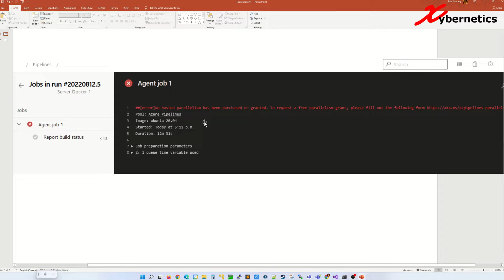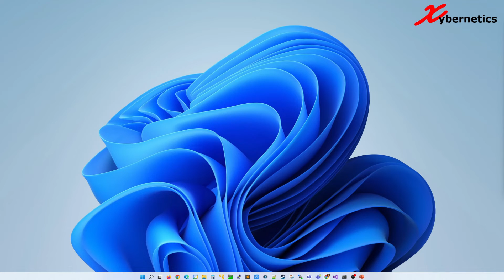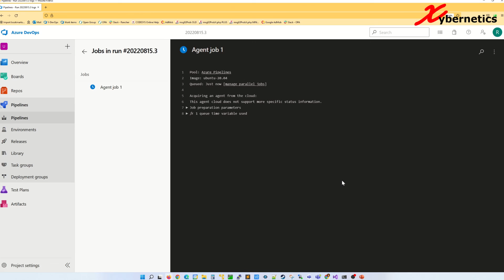[RESOLVED] No hosted parallelism has been purchased or granted | Azure DevOps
Learn about the error message "No Hosted Parallelism Has Been Purchased Or Granted". And how to resolve it.

Due to this reason, many are getting the following error during the build pipeline. No hosted parallelism has been purchased or granted.

In Azure Pipelines, you can run parallel jobs on Microsoft-hosted infrastructure or your own (self-hosted) infrastructure.
Each parallel job allows you to run a single task concurrently on multiple workers that may communicate with each other.
You do not need to pay for parallel jobs if you are using an on-premises server.